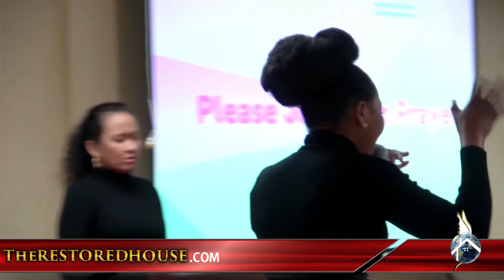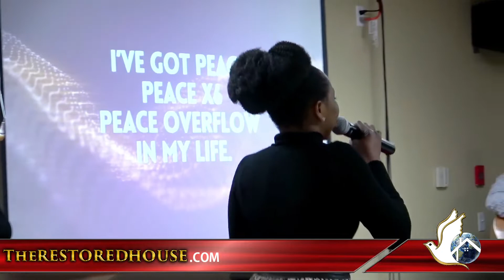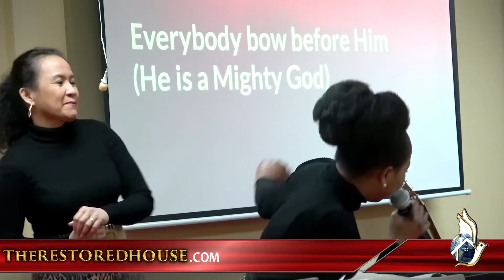2022 05 15 Prayer, Praise & worship